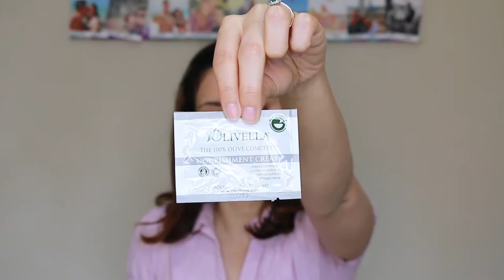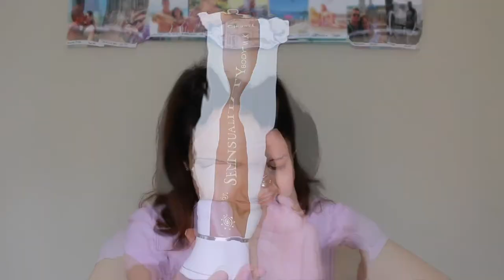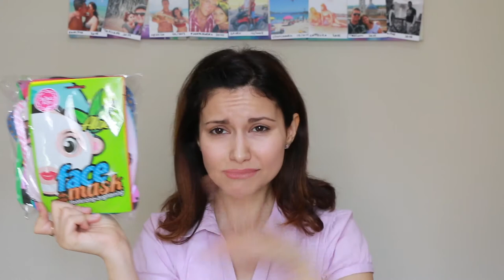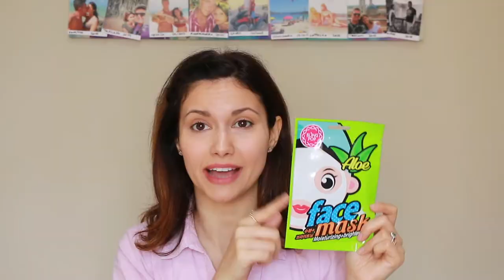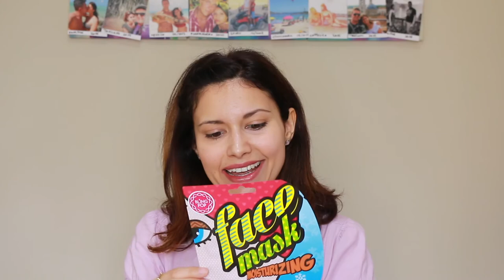COSMOPROF BEAUTY GIFT! 🛍 TUTTI GLI ACQUISTI E OMAGGI DELLE AZIENDE!